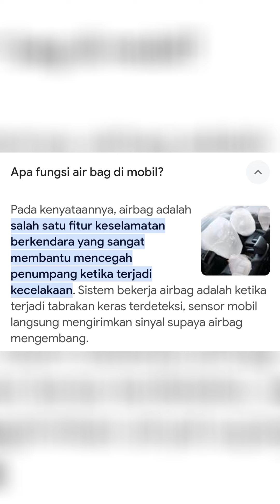echa aura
fujian